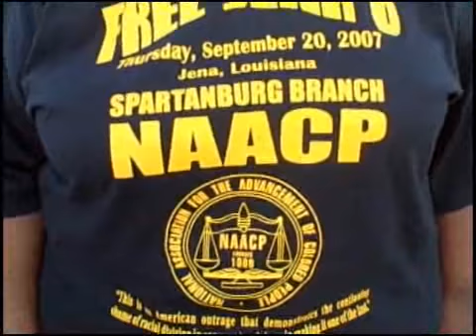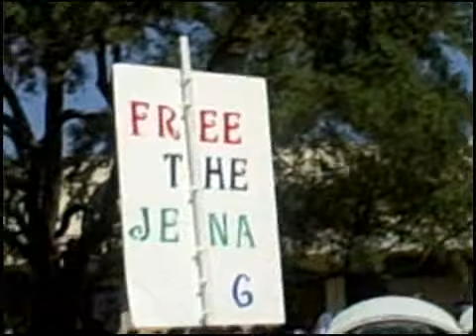Upstate Residents Travel to Jena, La.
Upstate residents traveled by bus to Jena, La., to participate in the peaceful march in support of the students charged with the beating of a high school student.